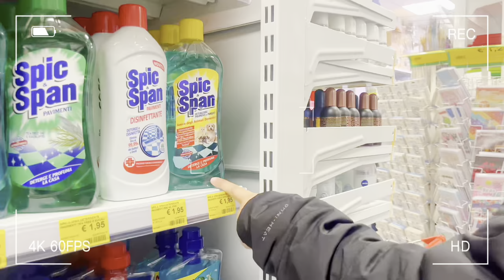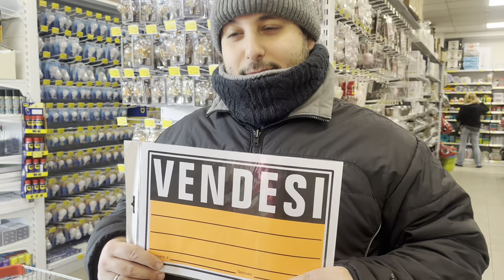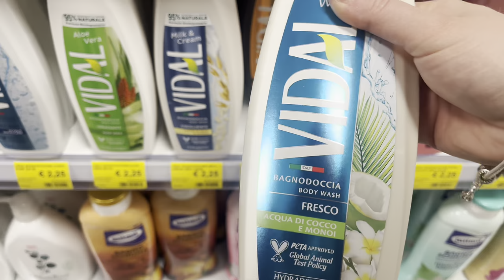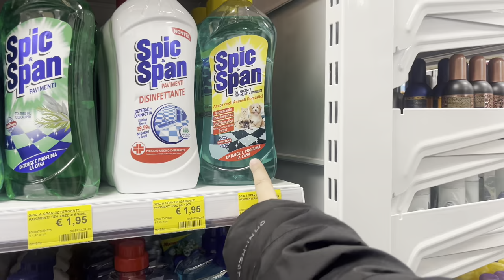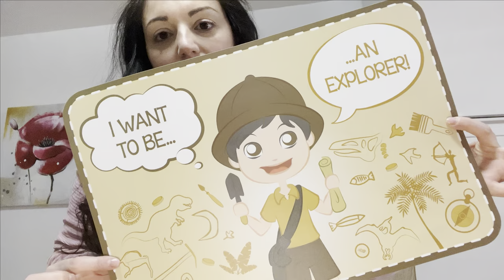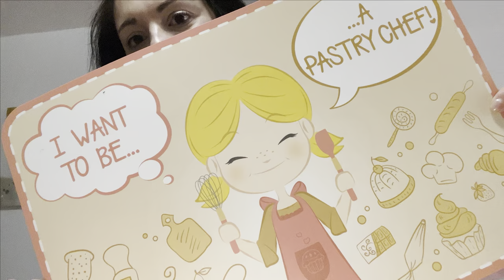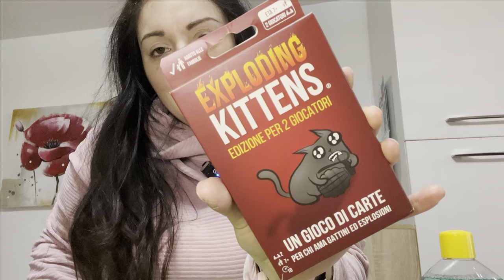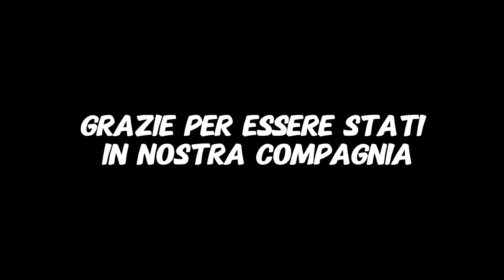VLOG | NUOVO NEGOZIO e ovviamente SHOPPING!! 🛍️ || Tante cose da fare CON VOI ❣️